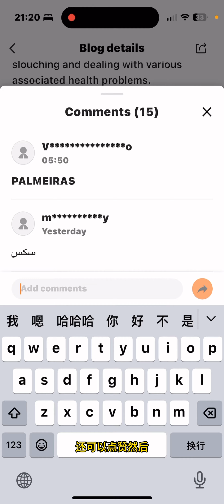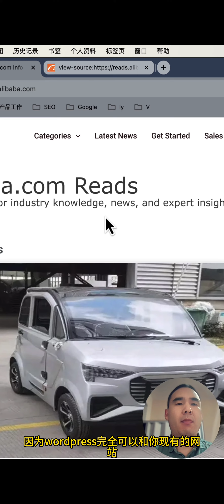震惊 阿里巴巴资讯站 竟然也用wordpress建站 效果还怪好的嘞！